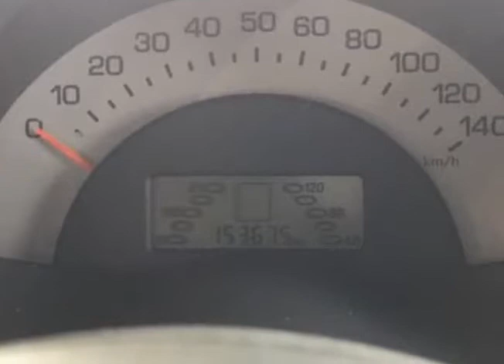2005 Smart fortwo Diesel Convertible 3 in stock!! (Surrey, British Columbia)